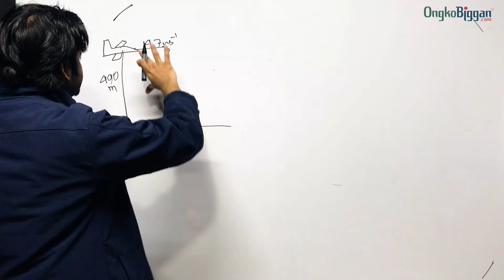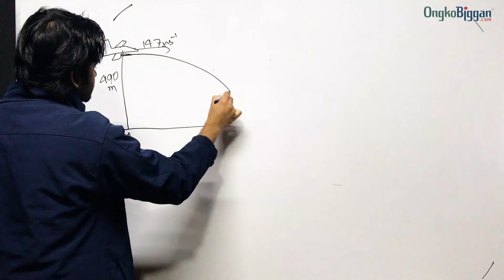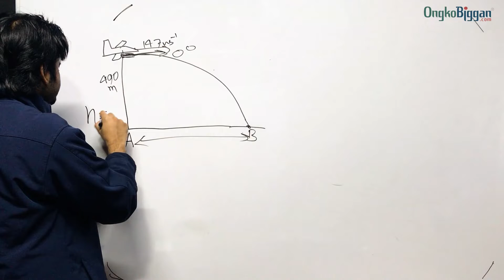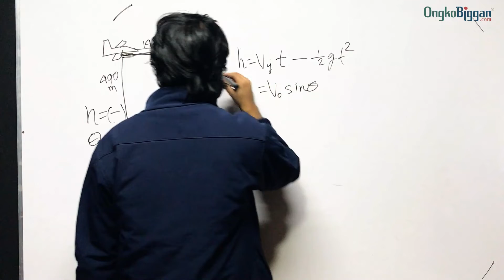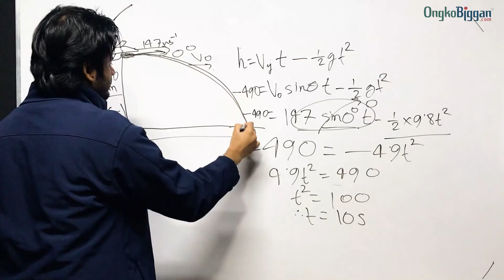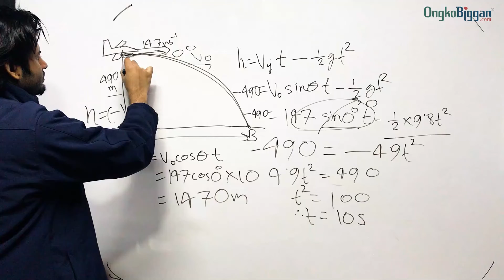অধ্যায় ৩ঃ গতিবিদ্যা - গাণিতিক সমস্যাঃ প্রাস সংক্রান্ত গাণিতিক সমস্যা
Series: অধ্যায় ৩ঃ গতিবিদ্যা  [HSC]